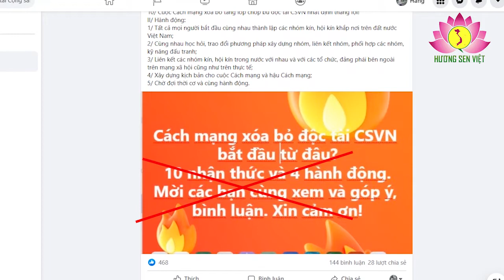Đảng CSVN đã làm gì?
Vậy là đã hết những ngày nghỉ tết Nhâm Dần. Mọi người lại bắt đầu công việc của mình. Riêng tôi, sáng đầu tuần tự thưởng cho mình ly café, ngồi đọc báo, xem tin tức tuần qua. Lướt qua vài trang thấy có  bài “Cách mạng xóa bỏ độc tài CSVN bắt đầu từ đâu?” của Nguyễn Văn Đài (NVĐ) trên Việt Tân. Nói đến Đảng CSVN có lẽ hầu hết mọi người đều hiểu vị trí, vai trò và trọng trách của Đảng đối với dân tộc, với đất nước là như thế nào. Tuy nhiên, có nhiều phần tử xưa nay vẫn cố tình dùng những luận điệu tuyên truyền truyền xuyên tạc, bóp méo sự thật để đả kích, lên án, nói xấu Đảng, Nhà nước nhằm mục đích chống phá. Chúng ta cùng nhau nhìn lại lịch sử xem thực tế Đảng CSVN đã làm gì?

Từ khi chưa có Đảng CSVN ra đời, đất nước ta đắm chìm trong nỗi đau, nỗi thống khổ cùng cực của người dân mất nước, mất chủ quyền. Nhiều phong trào yêu nước nổi lên nhưng đều thất bại vì chưa có đường lối lãnh đạo đúng đắn. Nhưng kể từ khi Đảng CSVN ra đời, đảm nhận vai trò, trọng trách là những người tiền phong đi đầu, xây dựng khối đoàn kết, củng cố, tập hợp lực lượng và hơn hết là đã đề ra được chủ trương, đường lối đúng đắn, nắm bắt thời cơ lãnh đạo Nhân dân đứng lên làm cách mạng, được ghi dấu bằng chiến thắng vang dội của cuộc tổng khởi nghĩa cách mạng tháng 8/1945, giúp cho đất nước ta giành lại độc lập chủ quyền, nhân dân ta được tự do. Kể từ đó, Đảng CSVN tiếp tục sứ mệnh lịch sử mà nhân dân giao phó. Tiếp tục đảm nhận vai trò trọng trách lãnh đạo nhân dân đấu tranh chống thực dân, đế quốc giành thắng lợi, thống nhất đất nước. Gần 80 năm qua, Đảng đã đề ra chủ trương, đường lối lãnh đạo đất nước vượt qua những khó khăn, thách thức, khắc phục hậu quả của chiến tranh, thúc đẩy phát triển kinh tế, ổn định xã hội, nâng cao vị thế của đất nước trong khu vực cũng như thế giới. Thực tế cho thấy, đất nước ta từ một nước nghèo nàn, lạc hậu đã chuyển mình vươn lên nằm trong tốp những quốc gia đang phát triển, nhất là những năm gần đây, với chủ trương, đường lối của Đảng, mở rộng quan hệ đối ngoại hợp tác đa phương với các nước, hội nhập quốc tế sâu rộng trên tất cả các mặt đã khẳng định sự phát triển đi lên của đất nước. Mặc dù 2 năm vừa qua, do ảnh hưởng của đại dịch covid, nước ta cũng như các nước khác trên toàn cầu gặp không ít khó khăn nhưng dù vậy, nhìn tổng thể chúng ta vẫn duy trì được tốc độ phát triển kinh tế, xã hội, đời sống của nhân dân ngày càng được nâng cao về cả vật chất và tinh thần. Chúng ta không quá tự hào nhưng chúng ta cũng đủ tự tin vì Việt Nam được bạn bè quốc tế ghi nhận, khẳng định uy tín, vị thế cùng sức sống mãnh liệt của những giá trị văn hóa truyền thống tốt đẹp của dân tộc . Vậy thì tại sao có thể nói như NVĐ: “chế độ độc tài CSVN đã gây ra mọi sự bất công, thống khổ mà các thế hệ người Việt Nam phải chịu trong gần 80 năm qua… Tầng lớp chóp bu độc tài CSVN là giặc nội xâm của đất nước VN. Sự cai trị của giặc nội xâm cộng sản là phi nghĩa với đất nước và dân tộc tộc VN”.